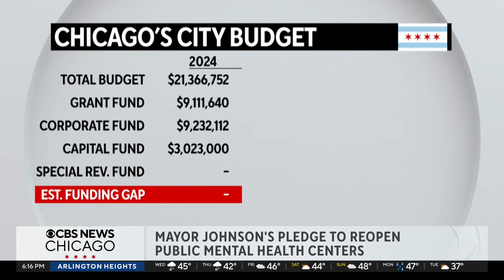A look at Mayor Brandon Johnson's pledge to reopen public mental health centers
Touring the newly-reopened Pilsen South Ashland Health Hub, 1713 S. Ashland Ave., Mayor Johnson said the reopening marks a significant milestone in the effort to address health disparities. Sara Machi reports.